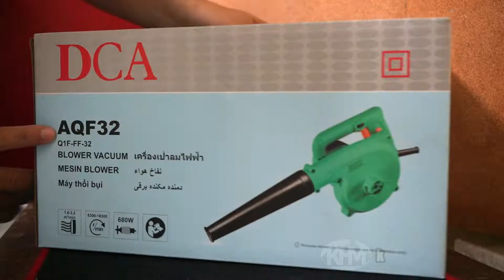DCA AQF32 Portable Air Blower Vacuum Quick Unboxing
680W powerful motor with variable speed ​​makes more convenient operation.

Specifications:

Rated Power Input(W) 680
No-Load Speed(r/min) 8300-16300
The Maximum Gas Volume(m3 /min) 1.6-3.2
Net Weight(kg) 1.8

6 Months Parts & Service Warranty